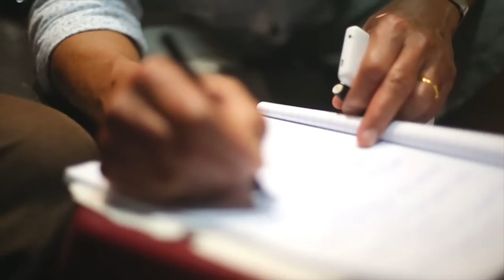Gari Gari(ගාරි ගාරි) - Desmond De Silva & Mariazel Goonathilake | Official Music Video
Voice - Desmond De Silva & Mariaselle Goonathilaka
Lyrics - Anton J Fernando
Mixing & Mastering -  Rangana Sangeeth
Camera - Akash Kannangara
Video Editor, Colourist & Video Producer - Upulitha Kumarasinghe